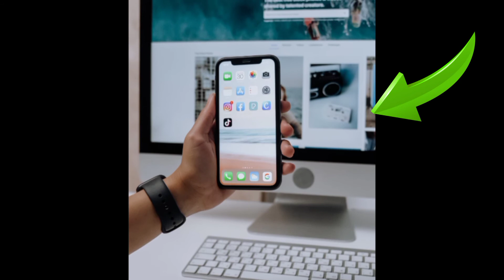Verite sa ka blesew men nou oblije diw li 😢💔/ Faz kache Arièl Henry